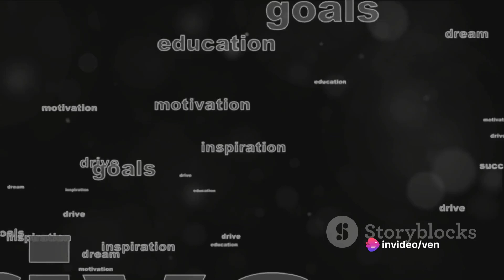Sky High The Tallest Building on Earth 2023 10 17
The Burj Khalifa is an iconic skyscraper located in Dubai, United Arab Emirates. Here are some key details and interesting facts about this remarkable structure